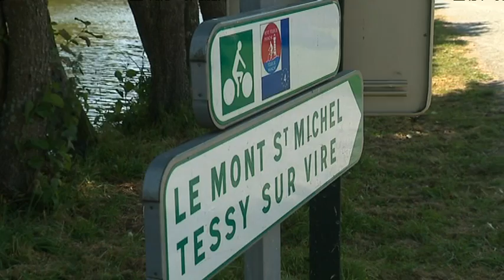LOCB: L'art s'installe sur les Bords de la Vire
C’est un festival qui revient tous les 2 ans sur les boucles de la Vire entre Tessy-Bocage et Condé-sur-Vire. Sur un parcours de 15 kms, des œuvres d’art ponctuent les paysages du bocage normand. La balade se fait en vélo, à pied et pourquoi pas en bateau ?